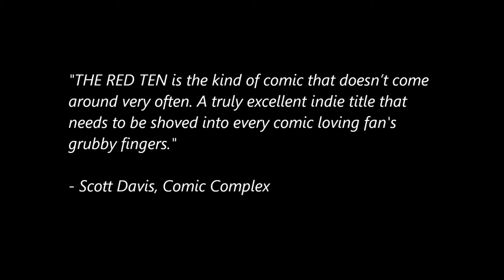THE RED TEN #2 - Trailer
THE RED TEN is a 10 issue comic book mini-series murder mystery.

Created by Tyler James & Cesar Feliciano.
Published by ComixTribe